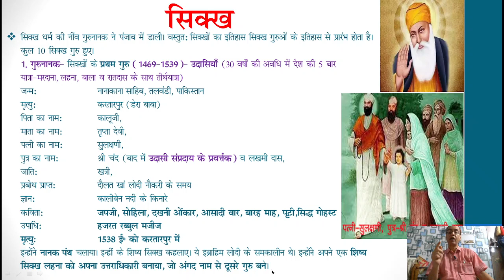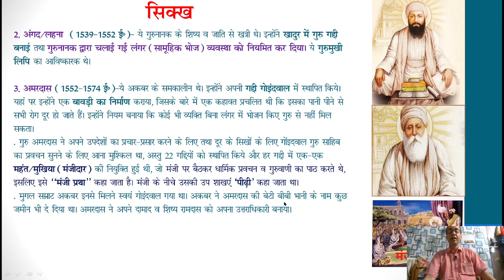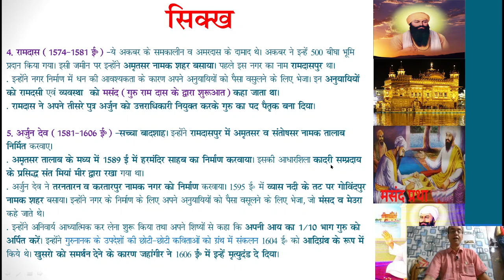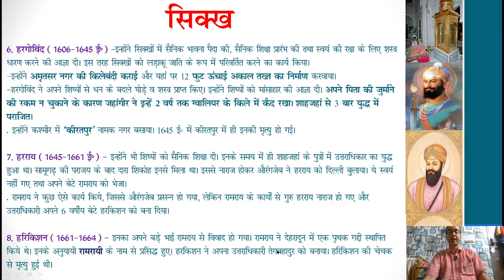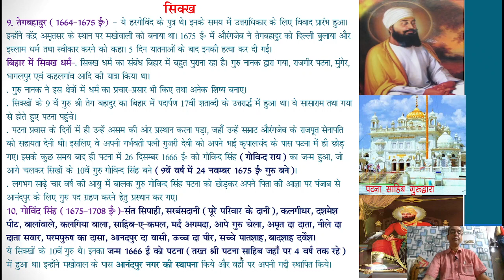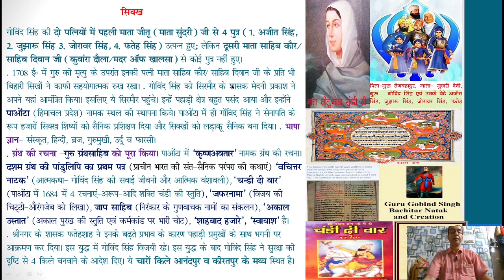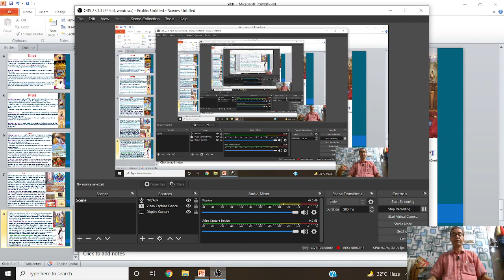Bihar Special - Sikhism In Bihar | बिहार में सिख धर्म | Guru Gobind Singh | Guru Nanak & Ten Gurus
This Video Deals With The Detailed Explanation Of Sikhism In Bihar.

Link Of Books (Bihar Special)
1) (a) Bihar General Knowledge (English)
(b) बिहार सामान्य ज्ञान (Hindi)

2) (a) Previous Year Question Paper Of BPSC (English)
(b) Previous Year Question Paper Of BPSC (Hindi)